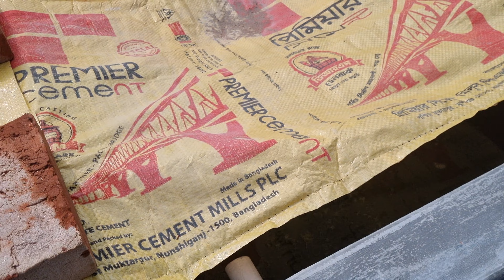নাহিদ ভাইয়ের রঙিন মাছের খামার। Ornamental Fish Farm Visit।।landofaquarist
Welcome to a mesmerizing journey into the world of ornamental fish farming! 🐠✨ Join us on this exclusive visit to [Specify the Name or Location of the Fish Farm], where we explore the art and science behind breeding and caring for stunning ornamental fish. From vibrant tropical species to expert insights on maintaining optimal aquatic environments, this video is your ticket to a captivating aquatic adventure. Dive into the beauty of ornamental fishkeeping and gain valuable tips for your own aquatic endeavors. 🌐🐟